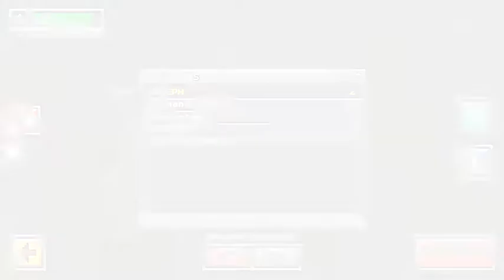buena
Video recorded with Everyplay. Download Pixel Gun 3D - on the App Store